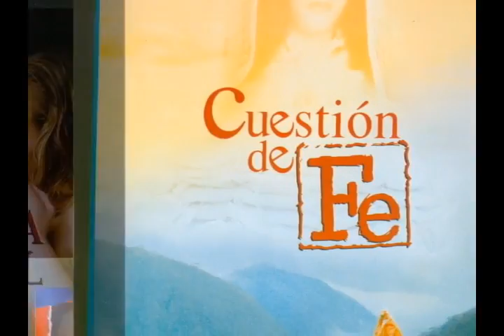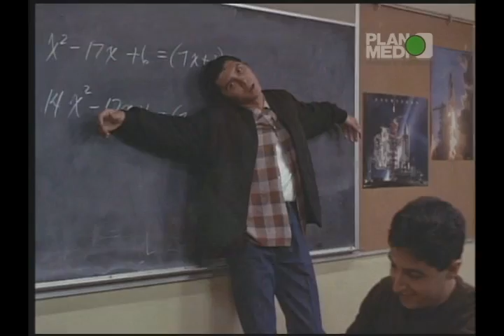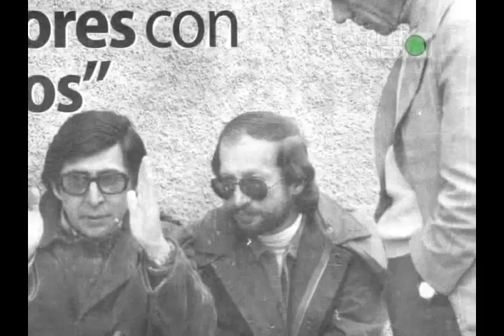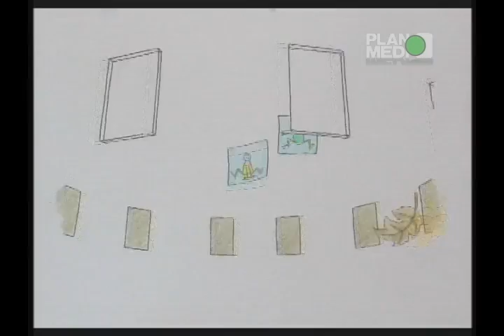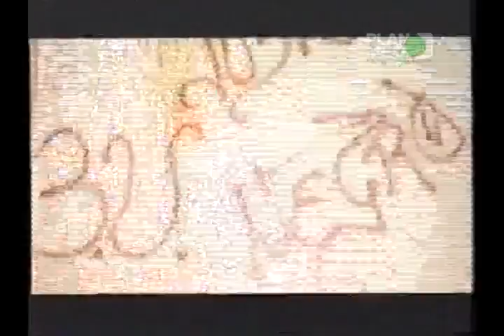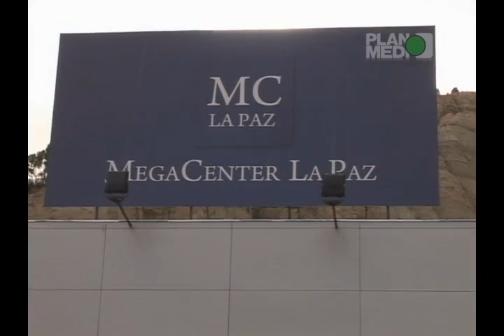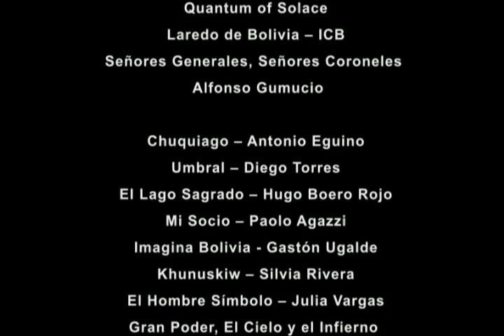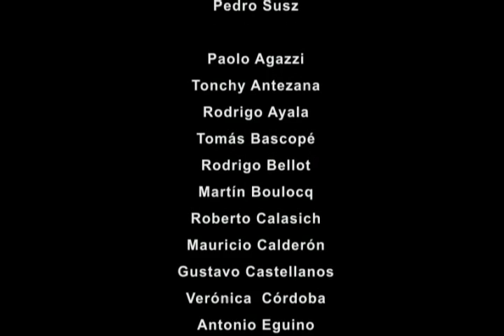LA AVENTURA DEL CINE BOLIVIANO - SEGUNDA PARTE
Los caminos del cine boliviano son los de una gran aventura, de héroes que estuvieron dispuestos a dejarlo todo en aras de la creación, en busca de sueños, detrás de la quimera de dejar para sus contemporáneos y para nosotros el sello de nuestra propia mirada capaz de construir una identidad.

Esta es la historia de esos hombres y mujeres, de guiones, montaje de imágenes en movimiento, actores, compositores y directores que hicieron las obras de este tránsito fascinante y de quienes estuvieron dispuestos a financiar nuestro cine.

Desde 1897 hasta hoy, más de un centenar de largometrajes y miles de cortos y mediometrajes han hecho posible esta aventura.